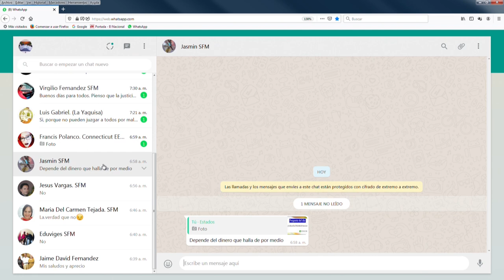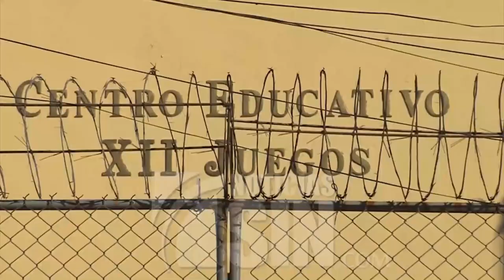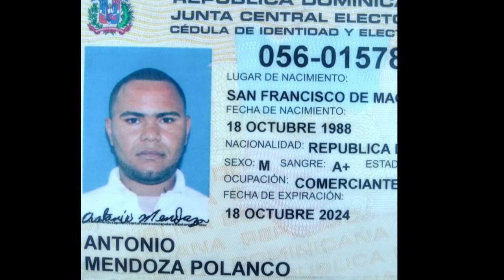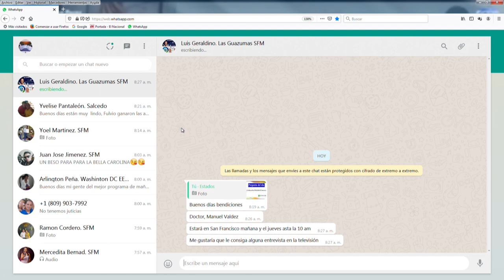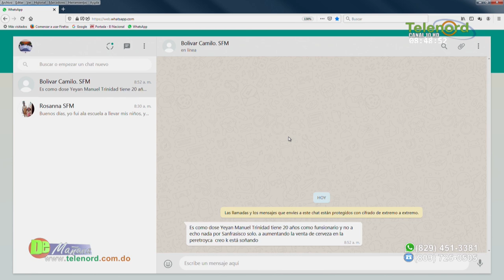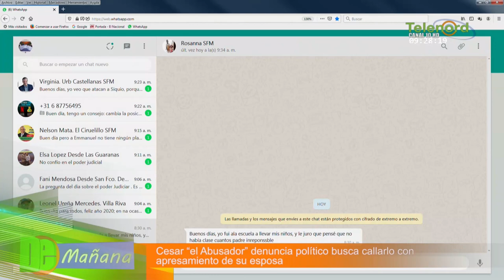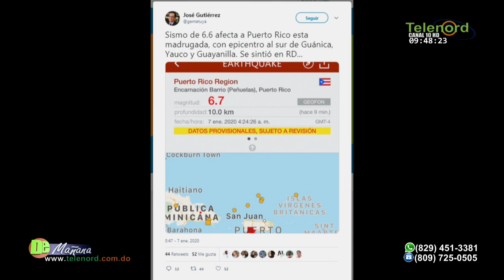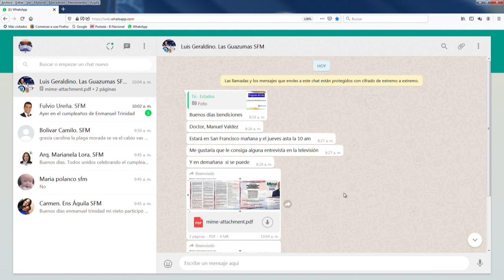De Mañana Martes 07-01-19